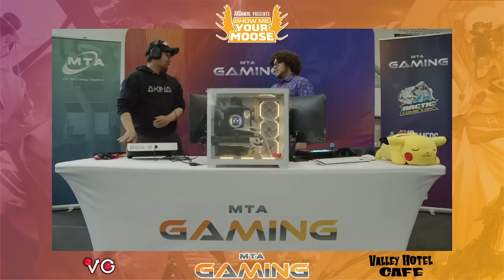Show Me Your Moose GRAND FINALS - Orsinite (Blanka) Vs. Blossom (Marisa) Street Fighter 6 - SF6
Show Me Your Moose is a Street Fighter 6 Tournament in Wasilla, Alaska.